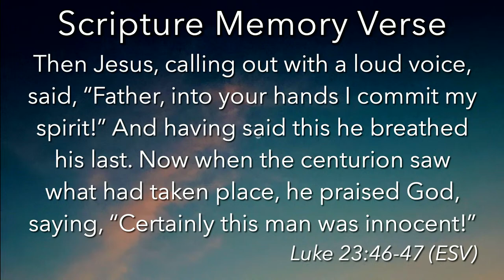The Crucifixion of Jesus | Tim Rice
Series: Jesus' Passion and Resurrection
Title: The Crucifixion of Jesus
Bible Passage: Luke 23:26-27, Luke 23:32-49
Speaker: Tim Rice

Click this link to to visit our WORSHIP LINKS page.
There you will find options to download our Order Of Worship, and our phone app:

Click the following link if you you would like to give to support the ministry of Trinity Presbyterian Church: